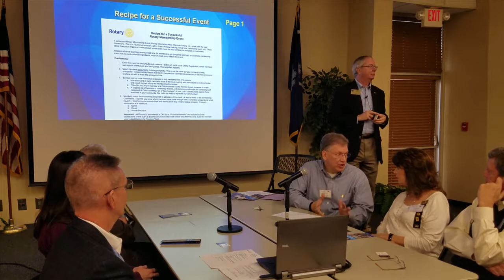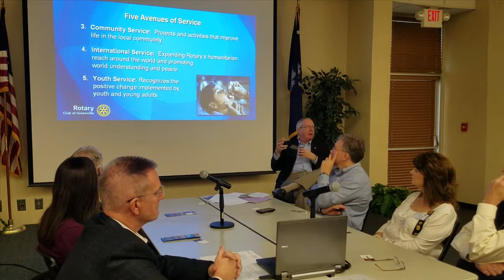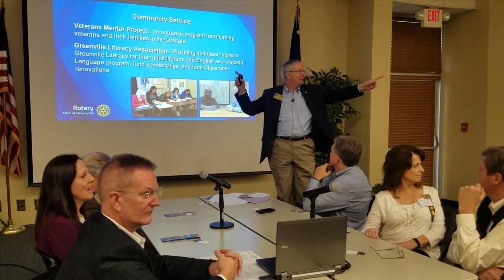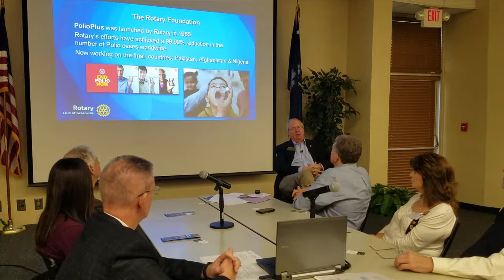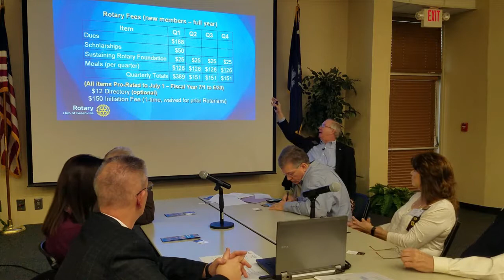Discover Rotary Information Hour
Live demo of a Rotary Membership Event, the number 1 strategy in attracting members to your Rotary club and helping your members tell the Rotary story.